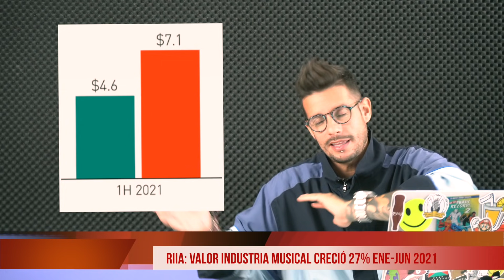REZ NEWS [17.SEP.2021] Noticiario música electrónica #146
LAAAAS NOTICIIAIAAAAAAAASSSS!!! Y ojo, que ninguna** tiene que ver con la pandemia
**alguna noticia podría contener pequeñísimas trazas de covicie😅

🔴 PREGUNTAS HABITUALES 🔴